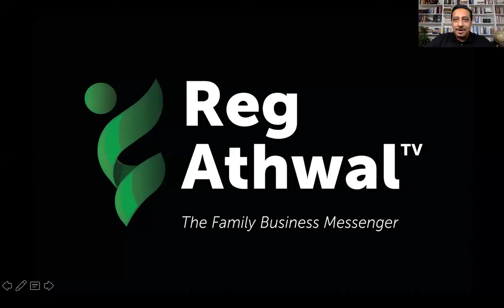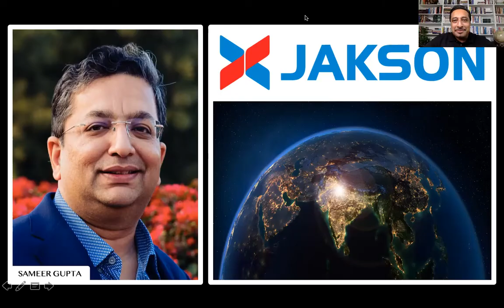#149 | FAMILY BUSINESS LEGACIES | Building a Global $400m Energy Group as the 2nd Gen (Sameer Gupta)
Learn how the 2nd Generation took over and grew a small $10m Indian business into a $400m family business group of companies on a global scale. How do you keep innovating and growing as a family business, and build sustainable regeneration paths? Find out in this episode...

Start at 1.39 if you wish to skip the introduction.

E9 | Family Business Legacies with Reg Athwal
(Produced by Reg Athwal TV  - The Family Business Channel)

Our next guest is Sameer Gupta, the 2nd Generation Chairman & Managing Director of Jakson Group – India’s Leading “Distributed Energy, Solar and EPC solutions” company. He is a second generation entrepreneur and joined Jakson in the year 1991 and has led its transformation from a small generator manufacturing company to a prominent Power Solution global group.

The family business interests are across multiple lines, which include: Generating-Set Manufacturing, Solar Module Manufacturing, Solar Off-Grid Products, Hybrid Solutions, Solar Roof Tops, Solar Land-Based EPC, Electrical EPC in areas of Substation, Transmission & Distribution and Defence Solutions.

Sameer is an active member of various industry associations and institutions. He has served as Chairman of Confederation of Indian Industry (CII) Northern Region and continues to be actively involved in various Councils & Committees of CII.

Sameer is an alumni of Harvard Business School. His interests include music, traveling and reading books on leadership & spirituality. Sameer’s leadership purpose is to keep learning, invest in people and collaborate so as to build long enduring relationships on principals of trust and transparency. It’s important to him because he cares for people and he aspire to take responsibility of creating an institution for both his family and his family business.

Jakson Group was founded in the year 1947 as an electrical goods trading company in Delhi, India. Jakson is one of the oldest Diesel generator manufacturing companies in India. The company diversified into solar, EPC and Defence businesses in the year 2010 and now evolving into the creation and development of innovative Hybrid Energy solutions, ready for its next regeneration and growth plans. Jakson has expanded its footprint across India and countries in South-East Asia, Middle-East and Africa.

In this episode we explore the following conversational topics:

1. Joining the Family Business
2. Working with your Father & Brother
3. Building a Regeneration Path to grow from $10m to $400m
4. Family Values and Unity
5. Giving Back
6. Dealing with Issues
7. Supporting a Global Workforce of 2000+ People and their Families
8. The Future of Hybrid Energy and & Building $1b+ Group

We want to inspire as many families in business globally.

Become a Member of our Family Business Academy or participate in our next Class for the Online Certification Program over 6 half-day live sessions over 3 months

Connect with Reg Athwal for any of the following:

1. Scheduling in a FREE Private "ZOOM" Family Business Advisory Call
2. Invitation to our Family Business Academy Programs & Memberships
3. Speaking Engagements for Private Family Forums & Conferences
4. Creating a Family Constitution & Family Office
5. Developing a Succession Plan or Grooming the Next-Generation
6. Joining our Team as a Global Licensed Partner

To purchase a copy of Reg Athwal's best-selling book
'Unleash Your Family Business DNA' please visit Amazon

REG ATHWAL BIO:

The Wealthy Family Mentor & Family Business Messenger
Chairman, RTS Global Partners
Founder & Chief Educator, Family Business Academy
Founder & Chief Mentor, Fobillion
Executive Chairman, TAO Legacy Family Office

Building Family Business Legacies from 1st to 12th Generation
Bestselling Author & Global Certified Speaker
Approved Speaker for HBS, EO, YPO & VIstage

Reg Athwal is a Global Family Business Authority, Mentor to Wealthy Families and Private Executive Board Advisor to hundreds of Entrepreneurs, Owners & Family Owned Businesses (FOB's) in the Africa, Middle East & Asia (AMEA) region. He has to date privately worked with 178 family businesses (from 1st to 12th generation firms), impacting $6.2b in revenues and equity value. He has facilitated 2,000+ Private Family Board Meetings & Forums in the past 20 years.